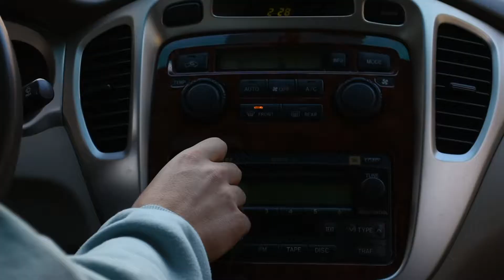Man on the Street! (feat. Fran Kranz)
Join Ari and Boopa on their quest throughout the streets of Harvard to uncover who killed Mayor Johnson.│

Dir. & Edited by Katlyn Kreie.

Written by Ari Glasgow.

Performances by Ari Glasgow and Andrew Vu.